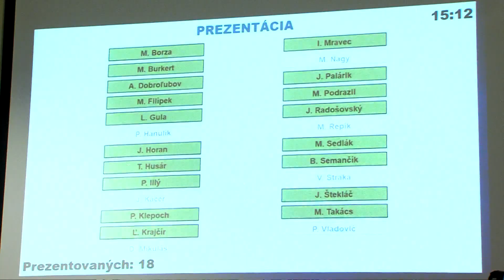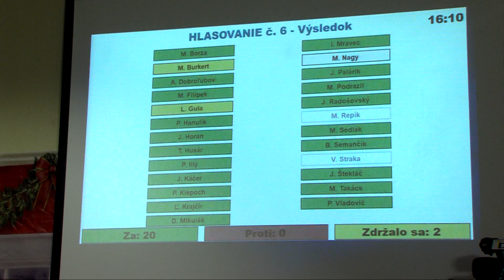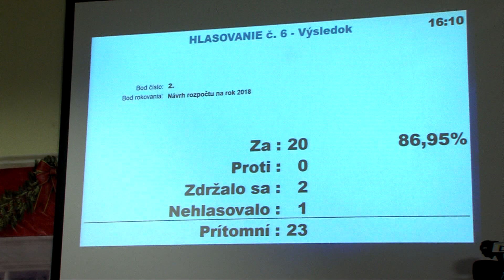Miestne zastupiteľstvo MČ Bratislava - Dúbravka z 12. 12. 2017